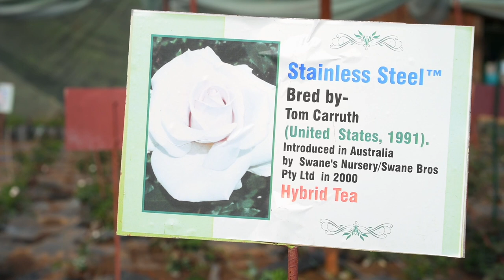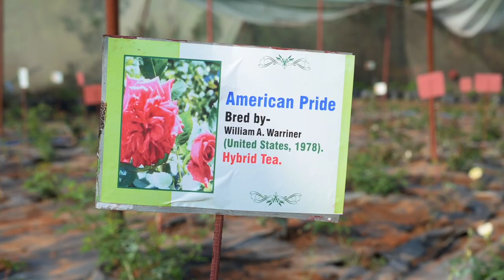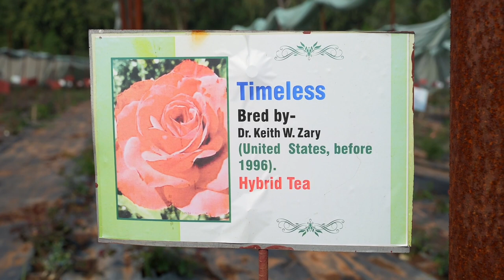2200 types of Roses in Khajuraho | Madhya Pradesh